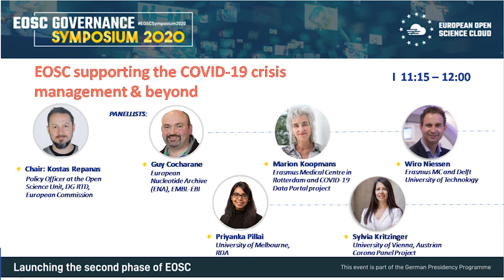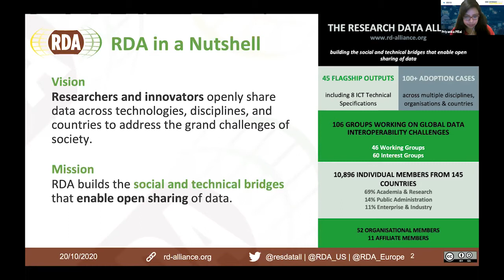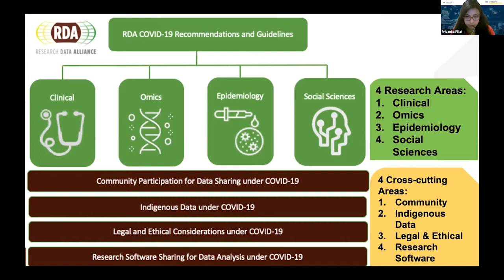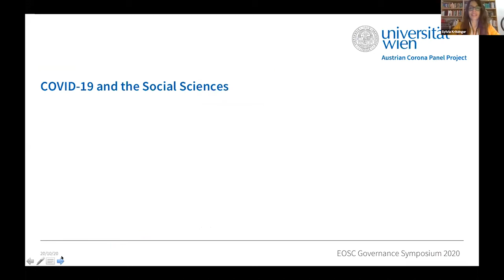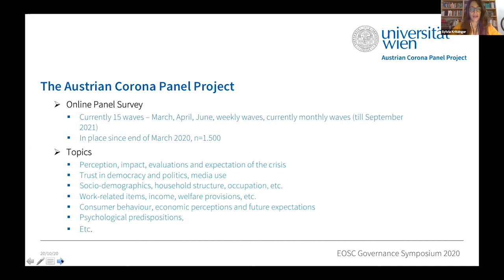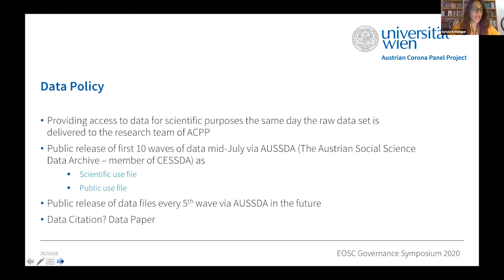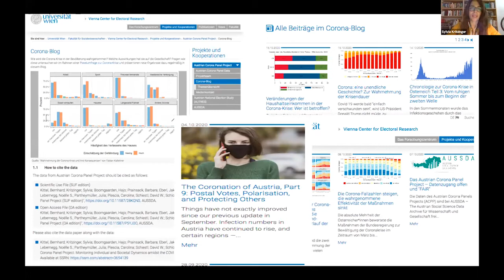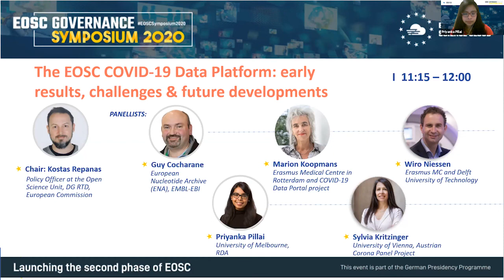EOSC supporting the COVID-19 crisis management & beyond - Oct 20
EOSC supporting the COVID-19 crisis management & beyond

Chair: Kostas Repanas, Policy Officer at the Open Science Unit, DG RTD, European Commission

0:01:10 Priyanka Pillai - University of Melbourne, RDA, Download presentation
0:10:50 Sylvia Kritzinger - Professor of Methods in the Social Sciences at the Department of Government of the University of Vienna, Austrian Corona Panel Project
0:19:20 Q&A Panellists:

Priyanka Pillai - University of Melbourne, RDA

Sylvia Kritzinger - Professor of Methods in the Social Sciences at the Department of Government of the University of Vienna, Austrian Corona Panel Project

Guy Cochrane, European Nucleotide Archive (ENA), EMBL-EBI

Marion Koopmans - Head of the Viroscience Department of Erasmus Medical Centre in Rotterdam and collaborator in the COVID-19 Data Portal project

Wiro Niessen - Erasmus MC and Delft University of Technology